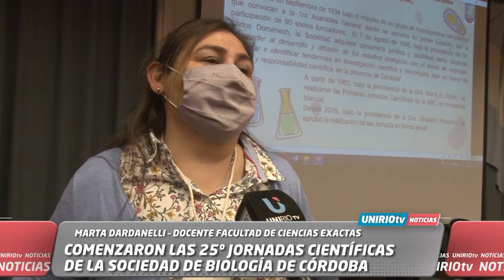COMENZARON LAS 25º JORNADAS CIENTÍFICAS DE LA SOCIEDAD DE BIOLOGÍA DE CÓRDOBA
MARTA DARDANELLI – DOCENTE FACULTAD DE CIENCIAS EXACTAS